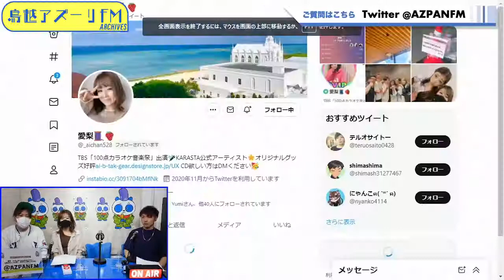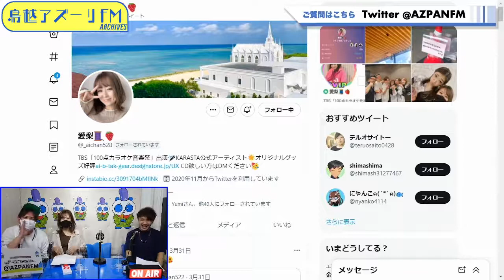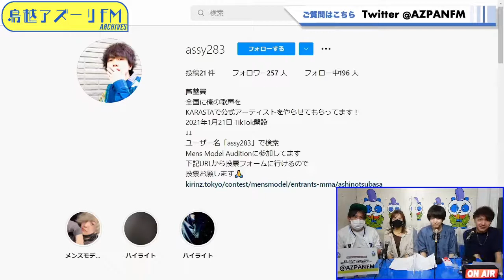2022年05月13日配信 Friday Night show 「Ai B TaK」 SING and TALK MC:糸井愛梨、Bay、(TAKUYA) ゲスト：芦埜翼(あしのつばさ)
MC:糸井愛梨、Bay、(TAKUYA)
ゲスト：芦埜翼(あしのつばさ)